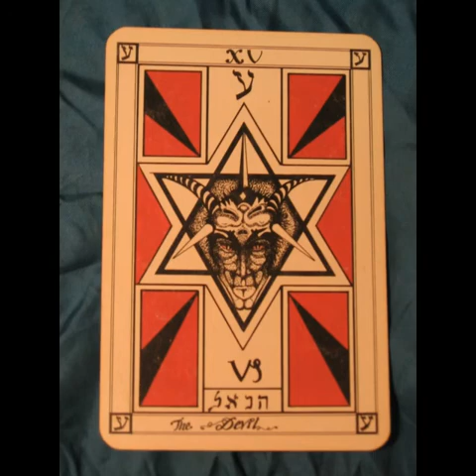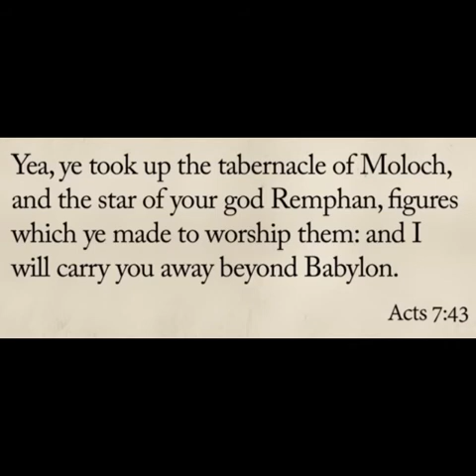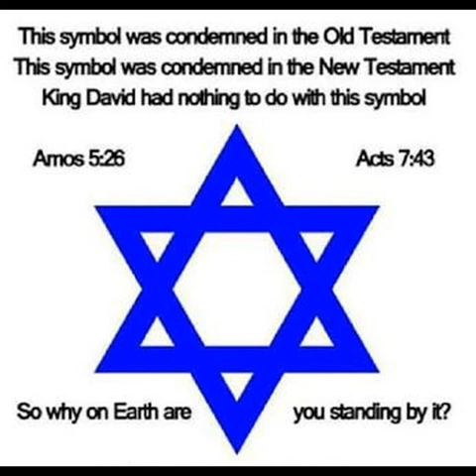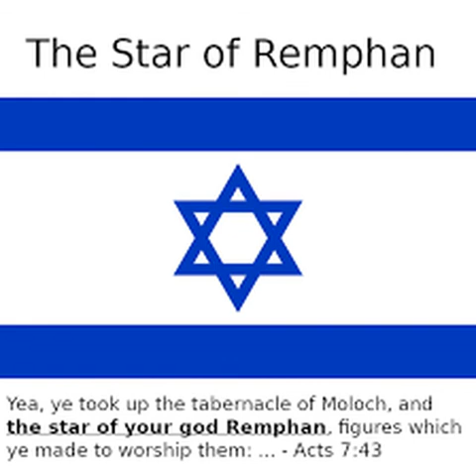Impostors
prod. by AlexCore beats

It's time to expose these impostors, fakers, jugglers, phonys...
The synagogue of satan, ladies and gentlemen
They been foolin us but no more!... Wake up people
They worship moloch...they up to no good...and most important they don't tell u the truth bout who they are ! these fakers...

Don't take my word for granted, just read

Acts 7:43

John 8:43-4